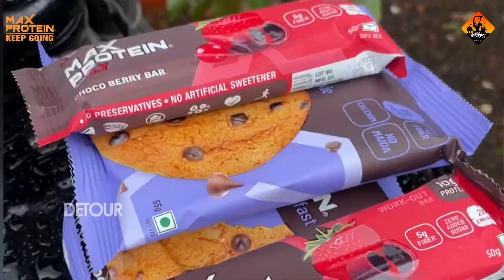DetourMaharashtra | 31st Edition - Amba Ghat 2022